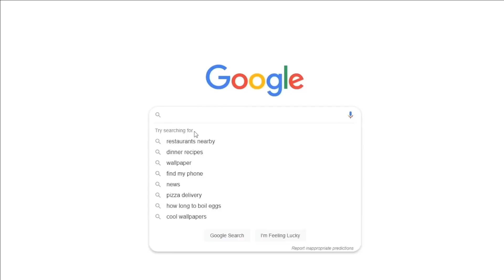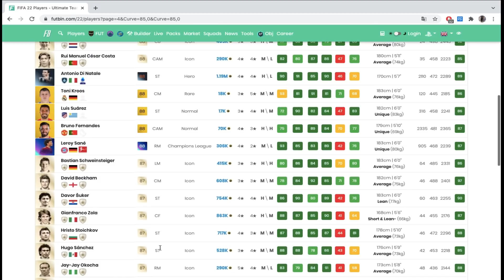TUTO FIFA 22 - MARQUER EN CORNER RENTRANT (corner direct)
Dans ce TUTO sur FIFA 22 je vous explique comment marquer sur CORNER RENTRANT ou CORNER DIRECT à travers une astuce très simple. Ce tutoriel corner vous permettra de marquer directement lorsque votre adversaire déplace son gardien notamment pour anticiper un centre. Le tutorial est disponible sur PS5, PS4, Xbox Series et Xbox One.